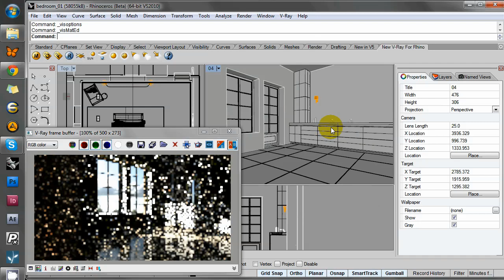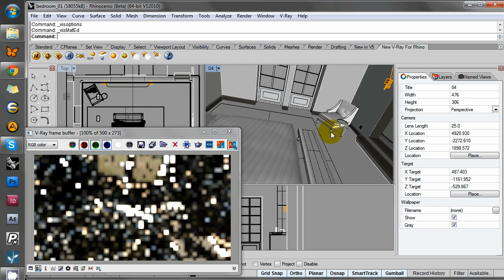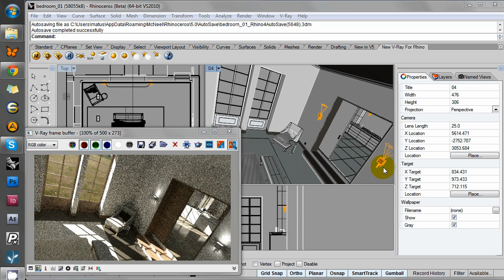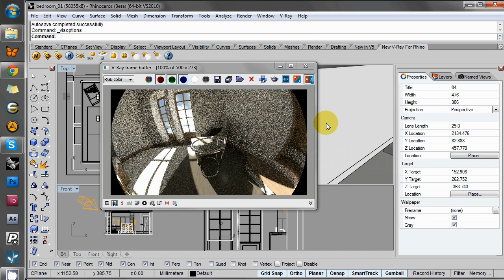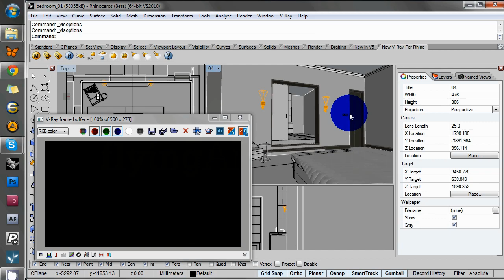V-Ray for Rhino Realtime preview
This is the first premiere of the new V-Ray for Rhino, with RealTime enabled.